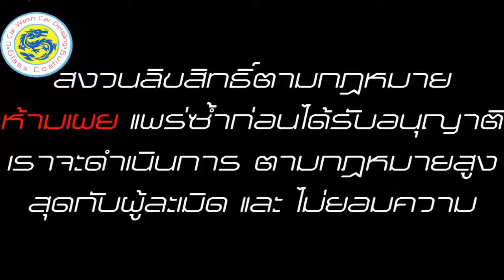สอนเคลือบแก้ว นครพนม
เทรนนิ่งคาร์แคร์ สอนงานขัด งานเคลือบแก้ว งานลบผิวส้ม ฯลฯ

หลักสูตร " เงินหมื่นต่อคัน เงินแสนต่อเดือน "
เปิดทุก กลเม็ด เคล็ดลับ ทุกวิธีการ

ปล
ลงทะเบียน 1 ท่าน ให้เอาผู้ช่วยมาได้ 1 คน ถ้าเกินนี้ผมคิดค่าใช้จ่ายเพิ่ม รับทราบโดยทั่วถึงกัน

ลองดูแล้วจะรู้ ทำไมหลายๆคนถึงเลือกเรียนกับผม
"เทรนนิ่งคาร์แคร์ ออนไลน์"
เจ้าแรกในประเทศไทย